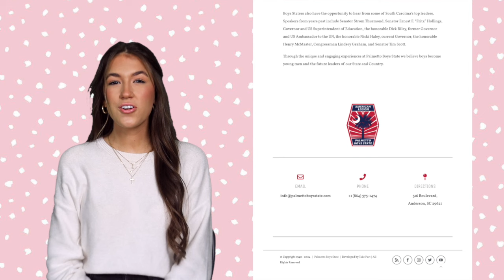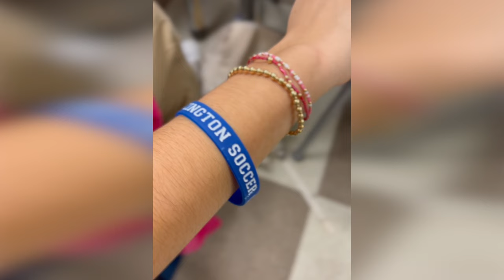DA 2-15-24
Wildcat TV